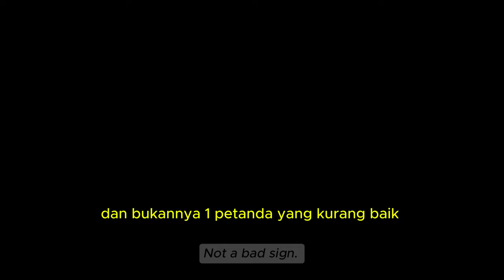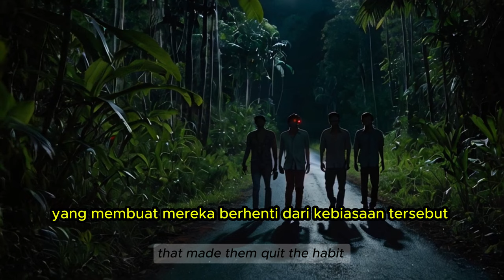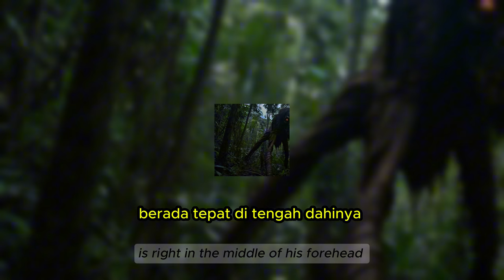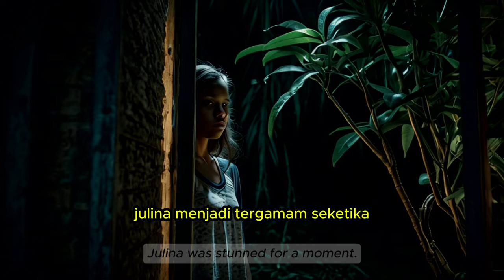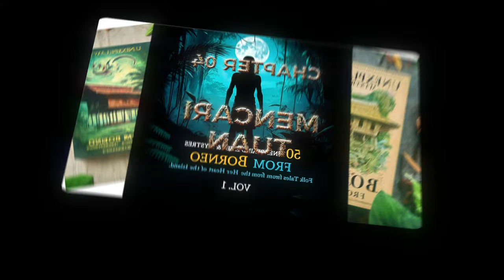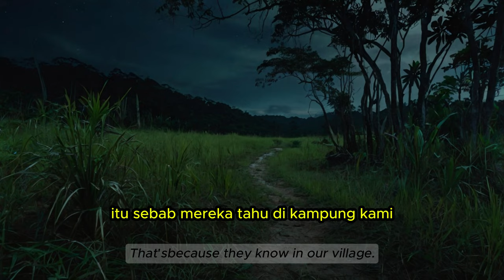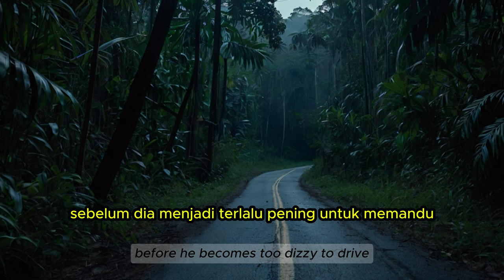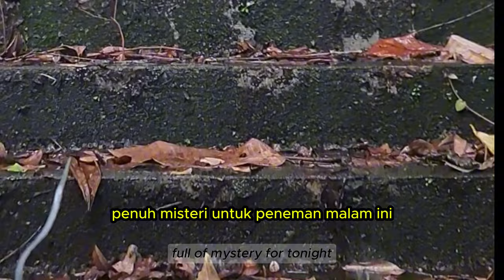5 Cerpen Kisah Benar Rakyat Borneo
In this video, TehTarikGo channel presents a compilation of eerie and mysterious true stories from Borneo. Each tale, shared by ordinary people, explores unusual and supernatural experiences, from ghostly apparitions to haunting encounters.

The Kid by the Bamboo - A mother shares her experience with her young son, Joji, who was terrified by the sight of a mysterious girl with long hair outside his window. The mother comforts him, but fears that a spirit may have taken an interest in her child.

One-Eyed Tall Creature - A group of young men encounter a frightening tall creature with a single red eye while returning from a late-night gathering. This disturbing incident forces them to abandon their late-night gatherings and live more cautiously.

The White-Clad Figure Under the Mango Tree - Julinah sees a woman in white beneath a mango tree, followed by a strange burn and infection on her leg. After days in the hospital, she recovers but vows never to stay overnight in the village again.

Searching for a Master - Bujang, a five-year-old, hears a voice calling to him from a field. His parents warn him to ignore it, as spirits seeking a new master are known to haunt the area.

Stuck Tire - Bryan and his family experience their car mysteriously being weighed down while driving at night. His father catches a glimpse of a ghostly woman sitting on the car's bonnet, leading him to swear off drinking before driving home again.

These stories capture Borneo’s rich supernatural folklore, reminding us of the unseen forces that may exist beyond the ordinary world.

Dalam video ini, TehTarikGo menampilkan kompilasi kisah-kisah benar yang menyeramkan dan penuh misteri dari Borneo. Setiap cerita yang dikongsi oleh orang biasa ini mengupas pengalaman aneh dan mistik, daripada penampakan hantu hingga pertemuan yang menakutkan.

Budak Tepi Bambu - Seorang ibu berkongsi pengalaman bersama anak bongsunya, Joji, yang ketakutan melihat seorang gadis misteri berambut panjang di luar tingkap. Ibu cuba menenangkannya, tetapi bimbang roh mungkin tertarik pada anaknya.

Makhluk Tinggi Mata Satu - Sekumpulan pemuda bertembung dengan makhluk tinggi bermata merah ketika pulang dari perjumpaan lewat malam. Kejadian ini menyebabkan mereka meninggalkan kebiasaan berkumpul di malam hari dan lebih berhati-hati.

Baju Putih Bawah Mangga - Julinah melihat seorang wanita berpakaian putih di bawah pokok mangga, diikuti dengan luka aneh pada pahanya. Selepas beberapa hari di hospital, dia sembuh tetapi berjanji untuk tidak bermalam di kampung lagi.

Mencari Tuan - Bujang, cucu berusia lima tahun, mendengar suara memanggilnya dari padang. Ibu bapa mengarahkannya untuk mengabaikannya kerana roh-roh yang mencari tuan baru sering memanggil orang di kawasan itu.

Tayar Sangkut - Bryan dan keluarganya mengalami kejadian aneh apabila kereta terasa berat. Ayahnya melihat seorang wanita di atas bonet kereta, menyebabkan dia segera membaca doa dan melarikan diri dari situ.

Cerita-cerita ini menggambarkan kekayaan kisah mistik Borneo, mengingatkan kita tentang kuasa yang tidak kelihatan di luar alam nyata.